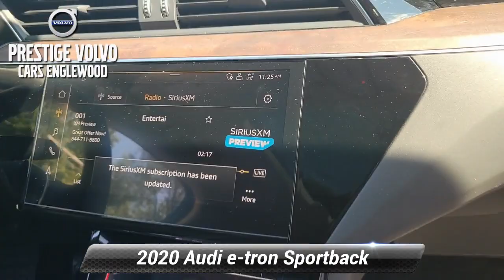Used 2020 Audi e-tron Sportback Premium Plus, Englewood, NJ V3834A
ABS brakes Active Cruise Control Alloy wheels Compass Electronic Stability Control Front dual zone A/C Heated door mirrors Heated front seats Heated rear seats Illuminated entry Low tire pressure warning Navigation System Power Liftgate Power moonroof Rear dual zone A/C Remote keyless entry Traction control. 2020 Audi e-tron Premium Plus quattro quattro Single-Speed Automatic Electric Motor Brilliant BlackRecent Arrival!At Prestige Collection Auto group the entire experience is built around you... From the test drive that we bring to you to complimentary delivery and our complimentary maintenance plan we've got you covered. Prestige Express Purchase With Prestige Express purchase you can now buy your car online from the comfort of your couch. We'll Bring The Test Drive To You Taking the time to visit a dealer for a test drive can be tough  that is why we bring the test drive to you. Complimentary Delivery We will deliver your vehicle anywhere in New Jersey or New York City. Valet We'll pick up your vehicle when it's time for service and drop it off when the work is complete. We'll also lend you a complimentary vehicle in between  so your time remains distinctly yours. 72 Hour Vehicle Exchange We want you to love your vehicle if you don't bring it back to us within 3 days of your purchase and we will exchange it for one that you do.